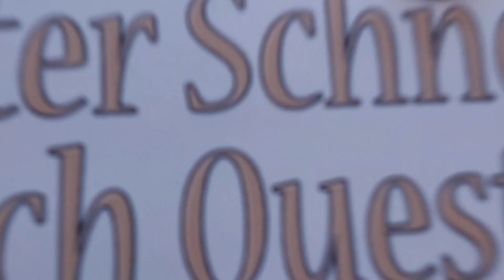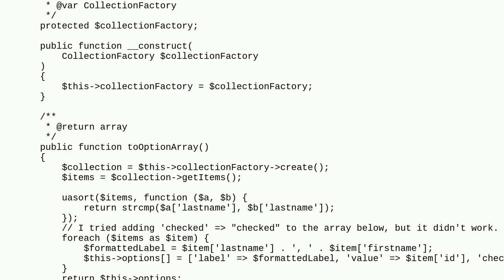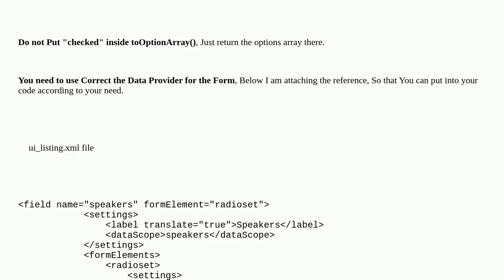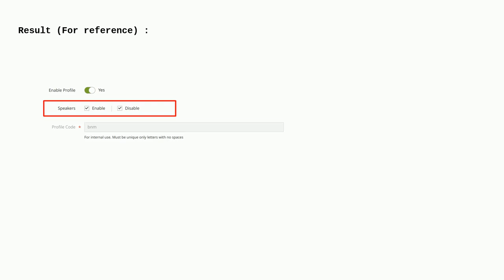Magento: How to Pragmatically Check an Input Option in an Admin Form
How to Pragmatically Check an Input Option in an Admin Form

A special thanks goes out to the community

  magento2